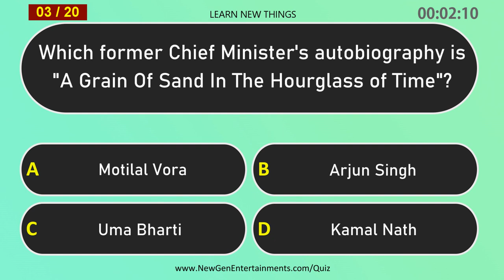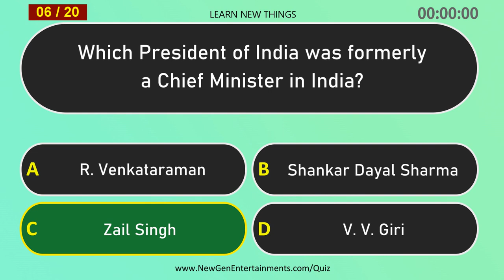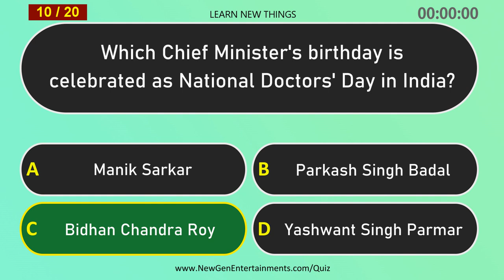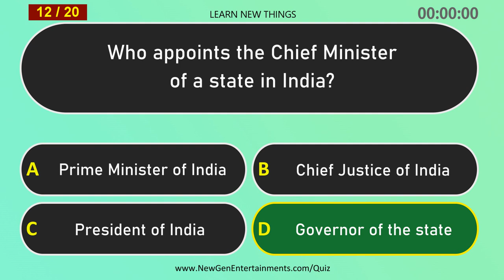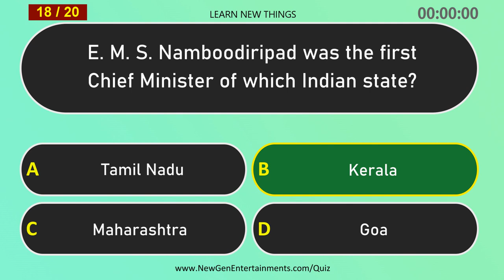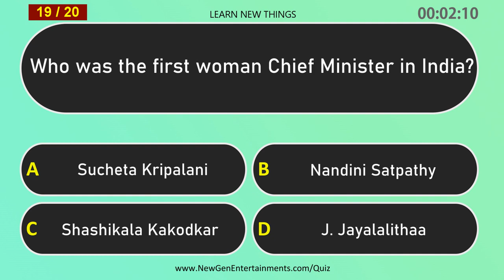Chief Ministers in India Quiz | Indian Polity MCQ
In this video, 20 important questions on Chief Ministers in India are asked. Below are some of the questions in the video:

Who was the first film actor to become Chief Minister in India?
Who was the first Deputy Chief Minister of West Bengal?
Which Chief Minister's birthday is celebrated as National Doctors' Day in India?
Who was the first Chief Minister of Himachal Pradesh?
Who appoints the Chief Minister of a state in India?